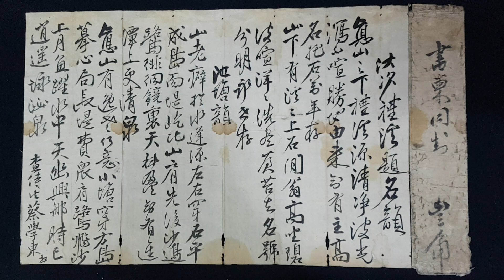김선일한국화화실 채학동(蔡學東)과 지인 지당운(池塘韻) 시고01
연도 조선후기 책학동과 지인이 지당운(池塘韻)으로 대작한 시고

김선일 화가 그림에선 인생에는 연습이 없듯이 한 번에 획을 한지에 그을 때 마다 들어가는 작가의 땀과 열정을 완성된 그림에서 읽을 수 있게 한다.…그렇기 때문에 김선일 화가의 그림을 보면, 한 획에 정성을 쏟은 흔적, 마치 우리 자신이 참선을 하는 것과 같은 느낌을 전해준다”고 평가하고 있다.

김선일 화가는 “고향 장흥 천관산의 힘찬 용무(龍舞)를 춤추고 있는 두 그루의 소나무. 그 아래 짙푸른 옥색 봄 바다 위 날아오르는 바닷새들과 노닐며 설레는 가슴으로 화폭에 봄을 싣는다”며 “나의 그림은 어쩌면 천관산을 통해서 남도 특유의 현대적인 진경산수화를 구현하는데 정신을 바쳤다고 할 수 있다. 나를 살찌우는 정신세계는 역시 천관산이 있는 고향이었다. 그래서 나는 그곳을 가는 것이다. 누구나 훌쩍 어느 봄날 고향을 향하듯이…”라고 말했다.

​김선일 화가는 대한민국의 화가로 전통 산수화의 화법을 현대적으로 재해석한 작품으로 유명하다. 그의 작품은 한국의 산과 강, 들판을 소재로 하며, 강렬한 색감과 역동적인 구도가 특징이다. 김선일 화가의 작품은 한국의 자연의 아름다움을 생생하게 표현하고 있으며, 한국 미술김선일한국화화실 2023 대만 바다 여행02의 새로운 지평을 열었다는 평가를 받고 있다.

김선일 화가의 산수화에서 가장 눈에 띄는 특징 중 하나는 화려한 색감이다. 김선일 화가는 한국의 전통 산수화에서 주로 사용되던 단색 위주의 화법에서 벗어나 강렬한 색감을 사용하여 작품에 생동감을 불어넣었다. 특히 그의 작품에서 붉은색과 녹색은 자주 사용되는 색으로, 강한 에너지와 역동성을 전달한다.

또 다른 특징은 역동적인 구도다. 김선일 화가는 산, 강, 들판을 단순화하여 표현하고, 그 위에 자유롭게 곡선을 사용하여 역동적인 구도를 연출한다. 이러한 구도는 마치 폭풍우가 몰아치는 산의 모습이나 물이 흐르는 강의 모습을 연상시키며, 생명력과 에너지를 느끼게 한다.

김선일 화가의 작품은 한국의 자연의 아름다움을 생생하게 표현하고 있다. 그의 작품을 보면 한국의 산, 강, 들판의 아름다움이 눈앞에 펼쳐지는 것 같다. 또한 김선일 화가의 작품은 한국 미술의 새로운 지평을 열었다는 평가를 받고 있다. 그는 전통 산수화의 화법을 현대적으로 재해석하여 한국 미술에 새로운 활력을 불어넣었다.

김선일 화가는 시. 서. 화에 능하며 동양화의 거목인 소천 김천두 화백의 아들이며, 형인 김선두 화가와 아들인 김중일도 서울대 한국화과를 졸업한 화가로 활동하여 화단의 주목을 받는 집안이다.

출처 [장흥문화원:티스토리]

지도 과목

산수화

사군자

채색화

석채화

수묵화

화조화

민화

문인화

한국화 기법

기초 한국화

한국화 이론

수강 신청

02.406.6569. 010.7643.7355